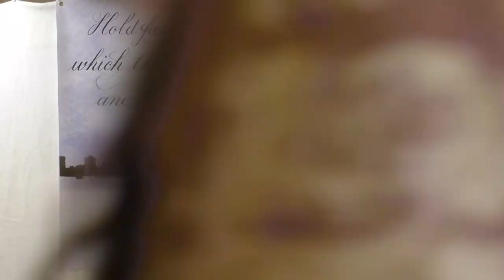Deuteronomy 28 Curses for Disobedience (IFB Baptist Preaching Toronto)